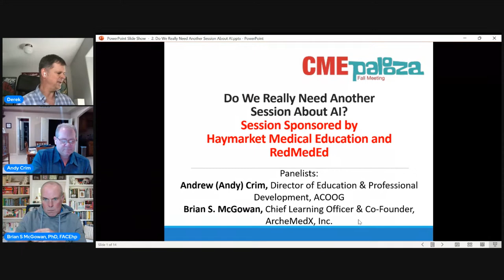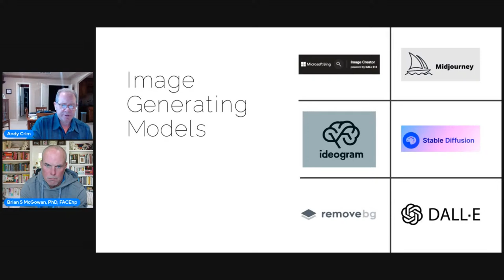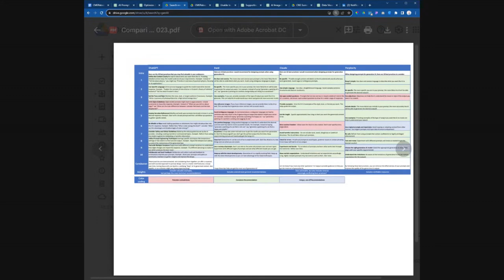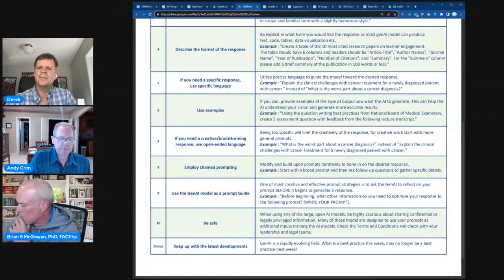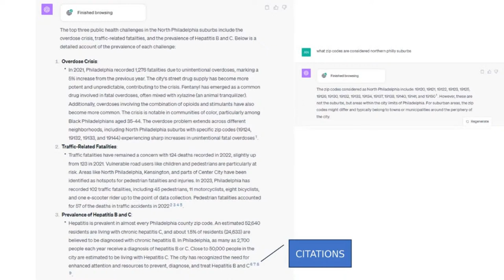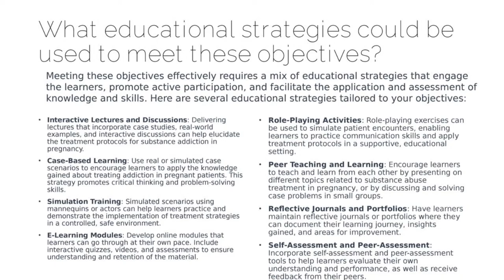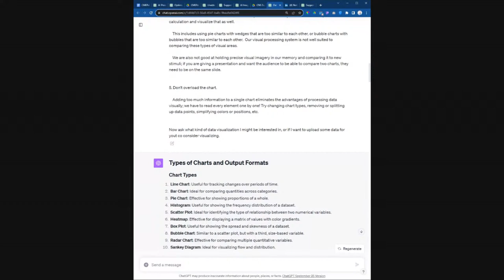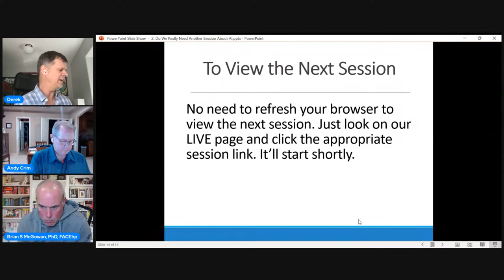Do We Really Need Another Session About AI?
CMEpalooza Fall 2023